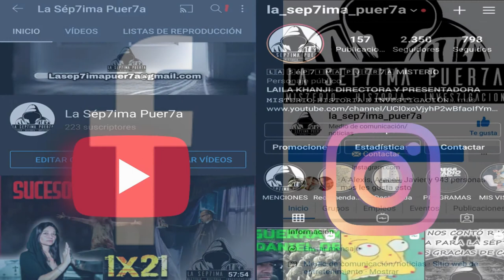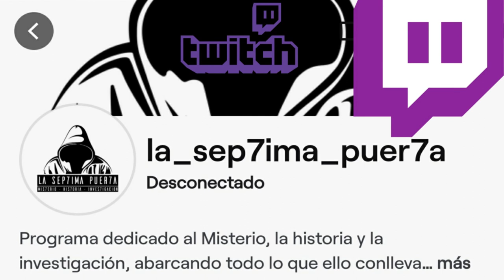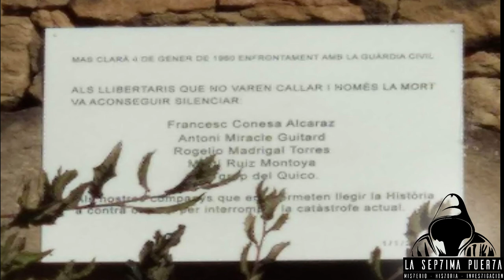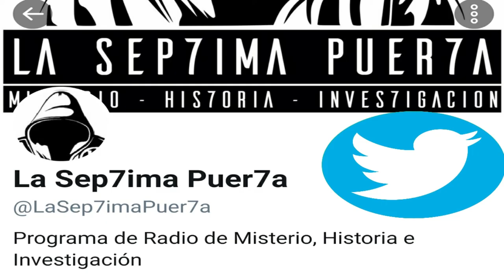2X17 Mas Clarà, la última batalla de Quico Sabaté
Investigación, historia y psicofonías de un lugar increíble, de la mano del investigador José Luis Roche de Mataró, Barcelona.
Mas Clarà, la última batalla de Quico Sabaté, José Luis Roche nos cuenta con detalle todo acerca de este lugar y además comparte con nosotros muchas psicofonías obtenidas durante sus experimentaciones.
Por motivos laborales remunerados y otros proyectos La Sép7ima Puer7a emitirá un programa al mes pero seguiremos compartiendo nuestras investigaciones, historia y misterios.

LA SÉP7IMA PUER7A:
Correo electrónico:
Programa dedicado al misterio, la historia y la investigación, donde de una manera cercana tratamos temas interesantes, entrevistas, investigaciones, experiencias y testimonios, parapsicología, muertes, accidentes y desapariciones sin resolver, ufología, arqueología, psicología, astrología, ciencias ocultas, aventura y mucho más.
Una puerta al conocimiento y crecimiento porque tanto si eres investigador como espectador estas aprendiendo constantemente.
La sep7ima puer7a es la puerta que todos deberíamos abrir para compartir y aprender los unos de los otros, una puerta desde la humildad donde todos podemos opinar sin faltar al respeto a nadie, porque todos tenemos mucho que aprender, algo que aportar y muchísimo que compartir.
Y tu ¿te atreves a cruzar la sep7ima puer7a?